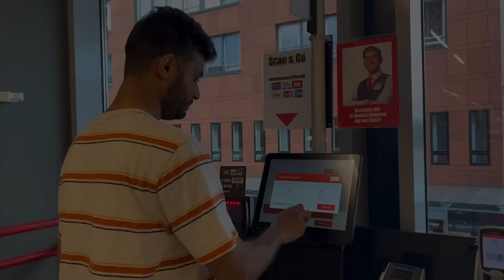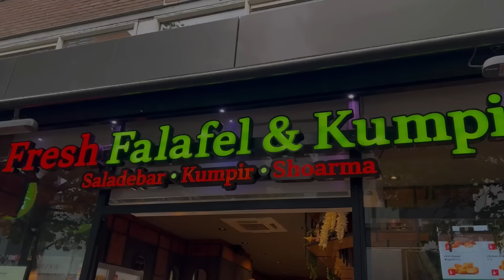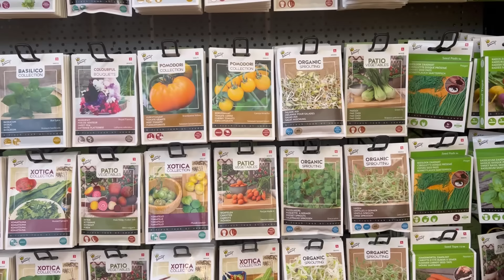Traveling to Kerala |A Day before my travel | Mixed emotions